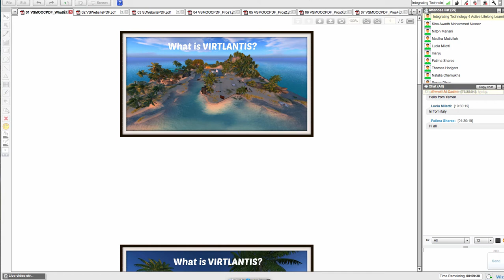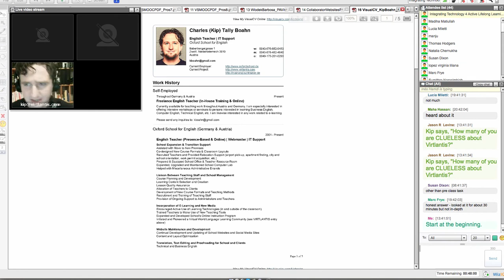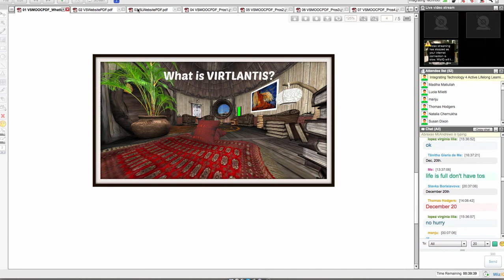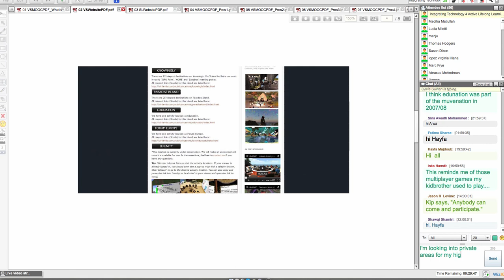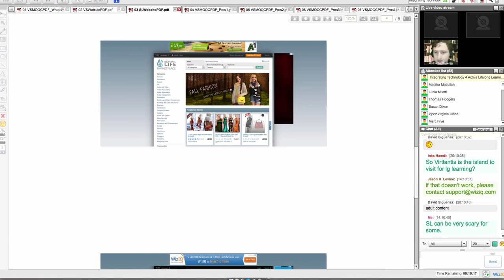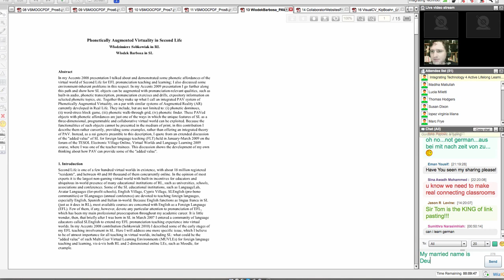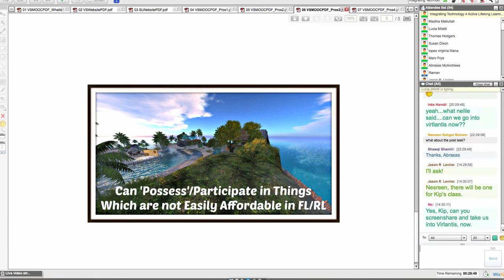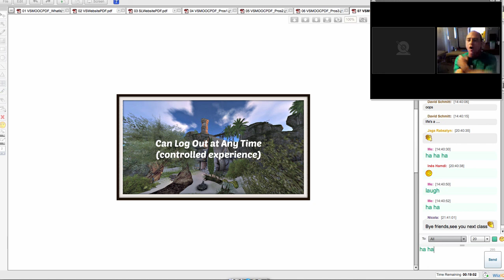VIRTLANTIS: Come Speak with the World!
An overview of VIRTLANTIS, a free and open language learning community in the virtual worlds of Second Life® and Avination®. In specific, we will discuss how you can practice speaking and pronunciation in this immersive virtual environment with people from various countries and cultural backgrounds. Everyone is welcome!